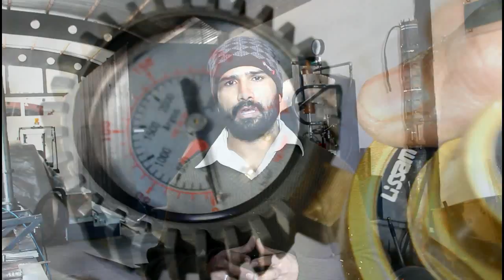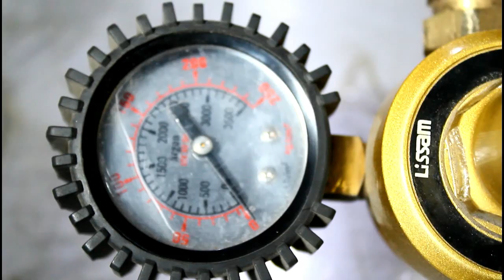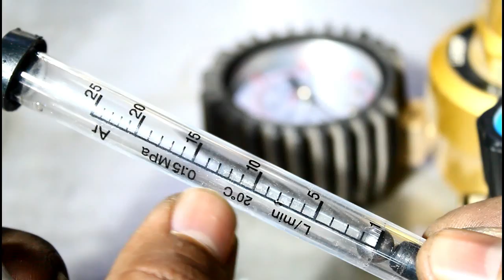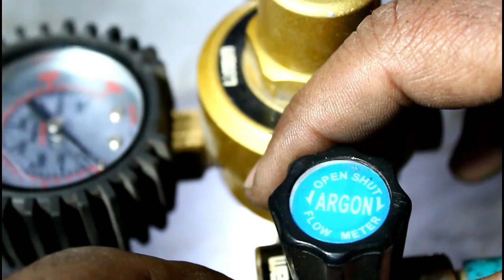TIG Effects of Gas Flow Settings Urdu Hindi Technical Secrets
Argon Flow Rate In Tig Welding
Welding Process Used GTAW or Tig Welding
Filler Metal 316L
Job Metal 316L
Amps 130
Wire Feeding Technique Dip Technique
Shielding Gas 100% Argon
Tig Torch Cup Stubby Gas Lens No 5
Tig Torch Air Cooled.